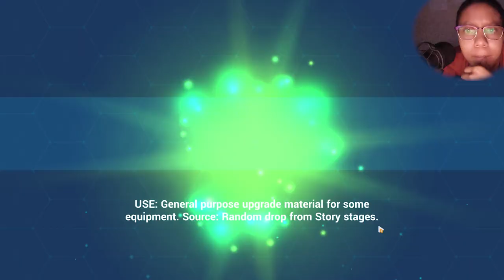A Salty Genshin Impact Player Plays Honkai Impact (3rd) For The First Time!|i'vePlayingTheWrong Game